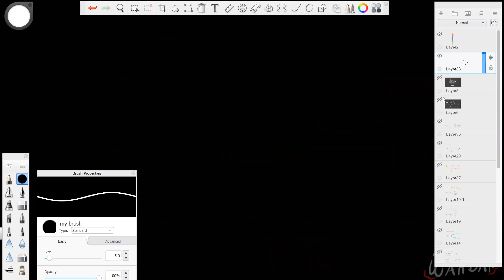Genetics 04 _ SU _ Moaz Wahdan